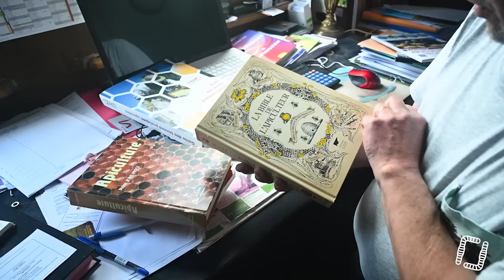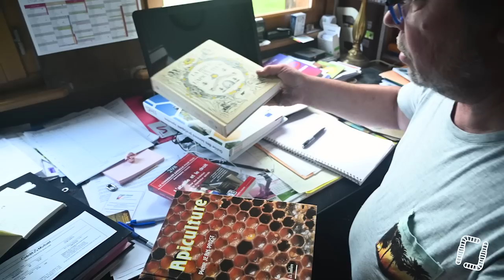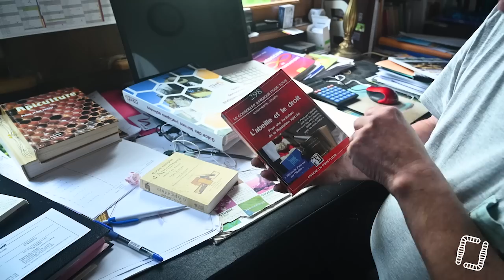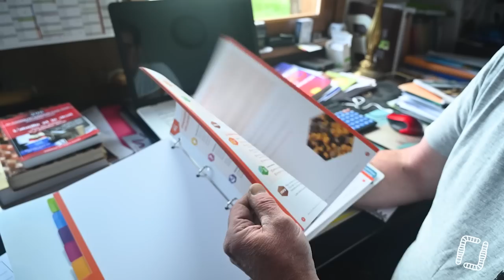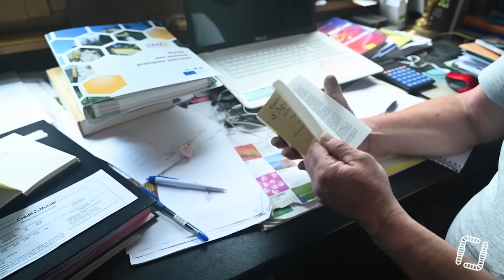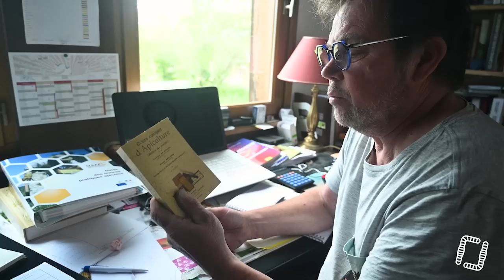Une approche naturelle des abeilles - Joël Louet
Joël Louet est apiculteur récoltant dans l’Orne (61) au Rucher de la Bouvrie. Il nous présente son approche des abeilles, quelques clés pour commencer un projet apicole avec les bonnes bases. Un beau portrait d'apiculteur engagé ayant cette activité à titre secondaire.

🥰Nous avons besoin de vous ! 𝗦𝗼𝘂𝘁𝗲𝗻𝗲𝘇 𝗻𝗼𝘁𝗿𝗲 𝗽𝗿𝗼𝗱𝘂𝗰𝘁𝗶𝗼𝗻 𝘃𝗶𝗱𝗲́𝗼 𝗲𝗻 𝗮𝗰𝗰𝗲̀𝘀 𝗹𝗶𝗯𝗿𝗲

Engagé pour la transition agroécologique, 𝗩𝗲𝗿 𝗱𝗲 𝗧𝗲𝗿𝗿𝗲 𝗣𝗿𝗼𝗱𝘂𝗰𝘁𝗶𝗼𝗻 𝗮𝗴𝗶𝘁 𝗽𝗼𝘂𝗿 𝗹𝗲𝘀 𝗮𝗴𝗿𝗶𝗰𝘂𝗹𝘁𝗲𝘂𝗿𝘀 en créant et diffusant des contenus conçus avec des agronomes et des professionnels reconnus en agroécologie.

💡𝗖𝗼𝘂𝗿𝘀 𝗲𝗻 𝗹𝗶𝗴𝗻𝗲 : Formez-vous 24h/24, 7j/7 avec les meilleurs experts de l’agroécologie !

👩‍🏫𝗙𝗼𝗿𝗺𝗮𝘁𝗶𝗼𝗻 : Nous travaillons avec les meilleurs experts de l’agroécologie pour vous proposer des formations à la pointe de l’innovation agricole et adaptés à vos besoins

🌳𝗔𝗰𝗰𝗼𝗺𝗽𝗮𝗴𝗻𝗲𝗺𝗲𝗻𝘁 : Profitez de notre expérience pour mener à bien votre projet